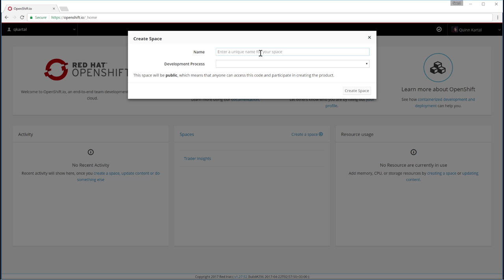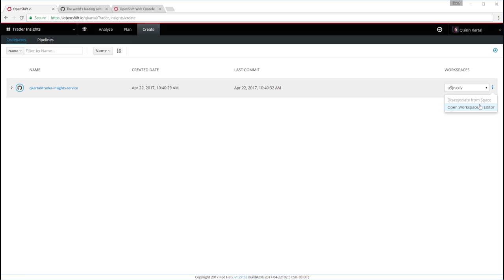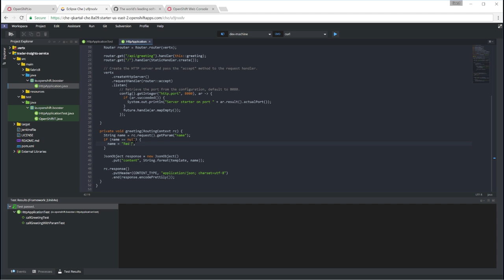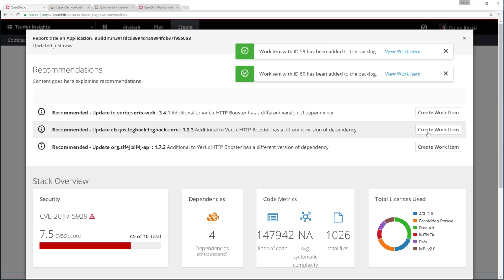Introducing OpenShift.io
Introducing OpenShift.io. An online development environment for planning, creating and deploying microservices.